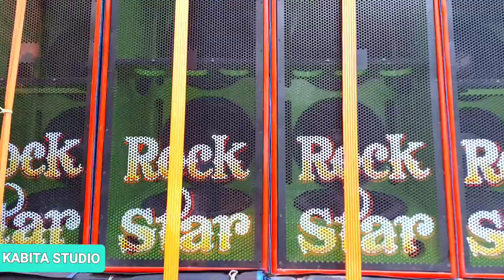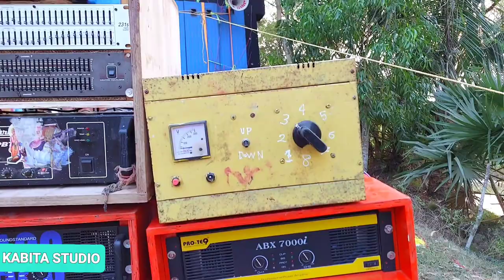Rock Star Music 18/18-15 নতুন সেটাপ টেস্ট হচ্ছে আজকে || KABITA STUDIO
B CABINET
BIVUTI BAR

KABITA STUDIO